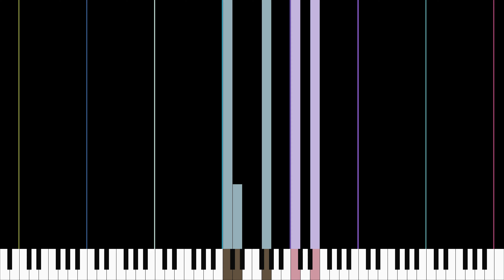Piano Solo - Ballade pour Adeline - Richard Clayderman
Piano Solo
Ballade pour Adeline
Richard Clayderman